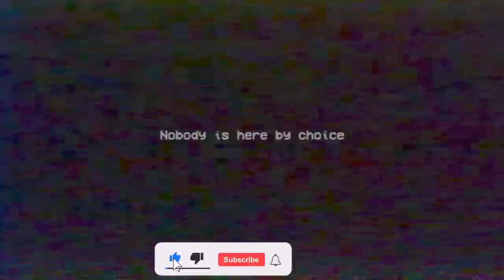Poppy Playtime: Chapter 3 - NEW Gameplay TEASER TRAILER 2022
Poppy Playtime: Chapter 3 - FIRST GAMEPLAY TEASER TRAILER 2022 - Third Buggy Huggy Version